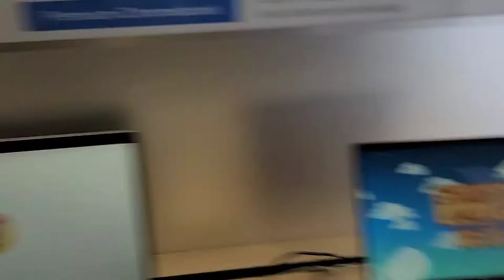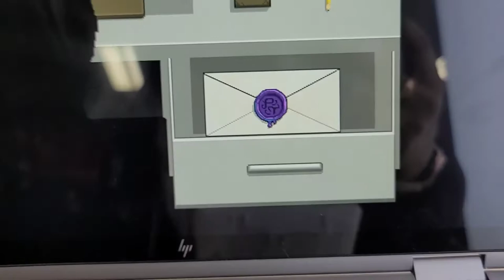GIRLS DAY VLOG (read description)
Hey guys! welcome back to my channel today is the real girls day today!  any way make sure to share like and subscribe if your aren't subscribed already and I will be trying  make more videos I've just been so busy with school and everything in general so thank you guys so much for being patient and staying on this channel😊 bye bye for now🥳